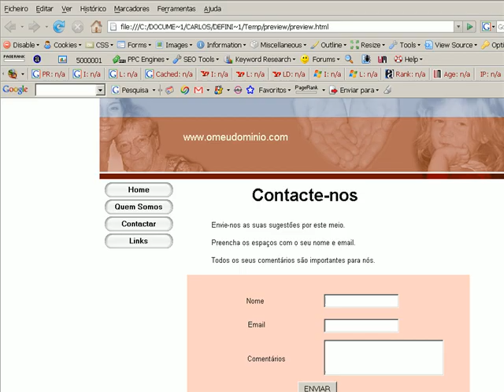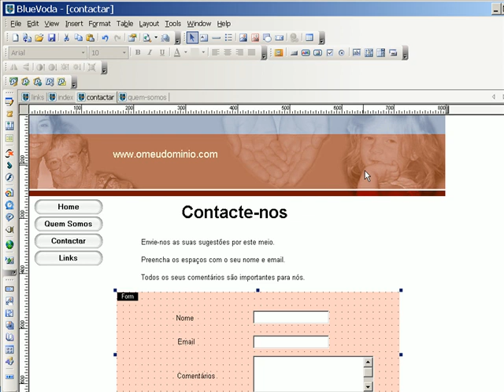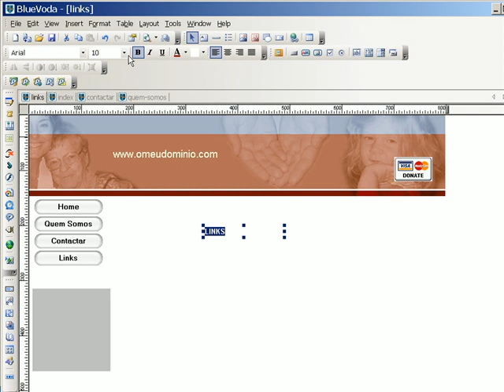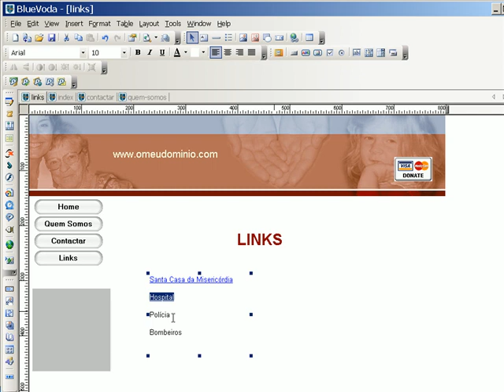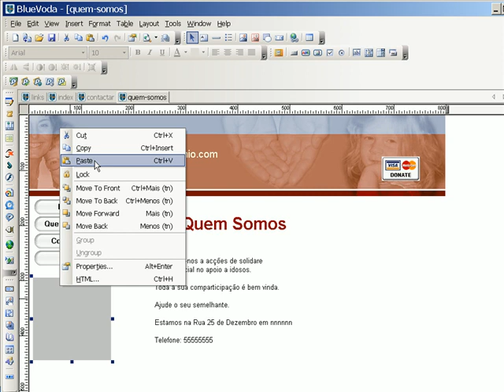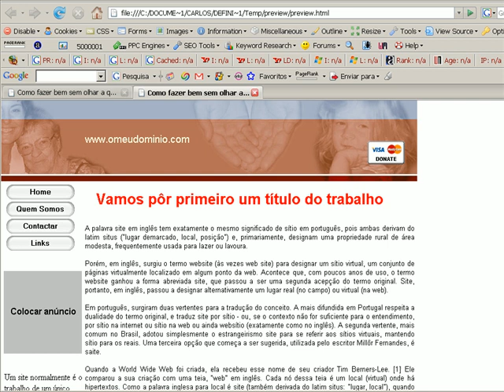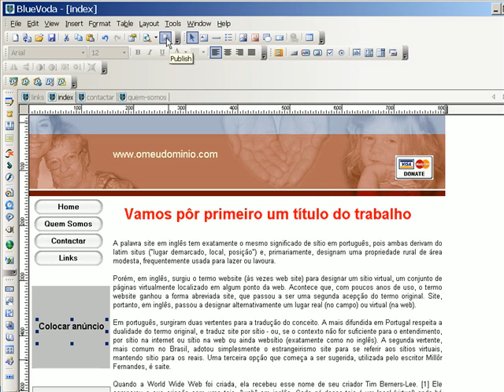Como fazer um site grátis (4)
Como fazer um site grátis em 30 minutos e outros ensinamentos para ganhar dinheiro